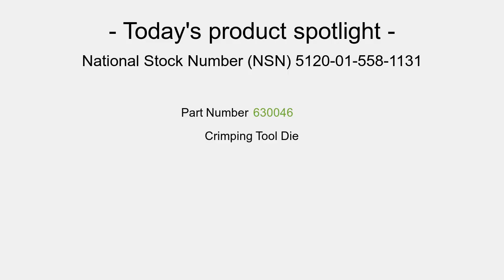NSN 5120-01-558-1131 Crimping Tool Die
NSN: 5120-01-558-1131 a Crimping Tool Die. Part Number: 190318. This product can be located in our Hand Tools, Nonedged, Nonpowered section on our